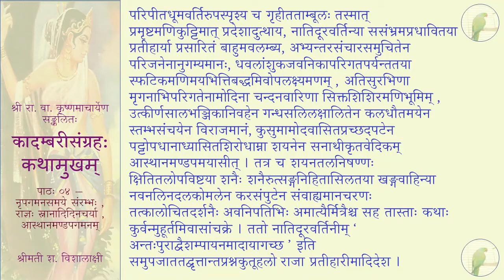कादम्बरीसङ्ग्रहः (पूर्वभागः) - कथामुखम् - पाठः ०४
पाठः ०४ — नृपगमनसमये संरम्भः , राज्ञः स्नानादिदिनचर्या , आस्थानमण्डपगमनम्